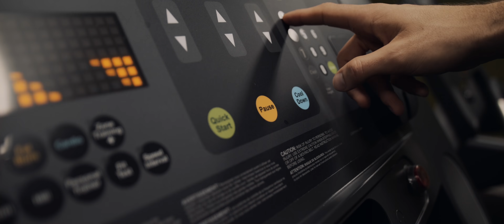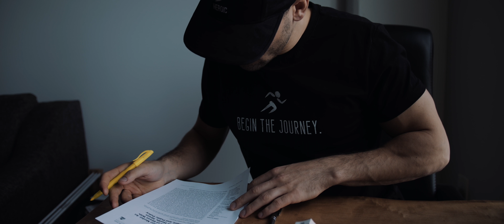STOP GRINDING START EXECUTING | MOTIVATIONAL SPECH - Ben Fanelli from Heroic Minds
Ben Fanelli host of the Heroic Minds Podcast is speaking at a High-School rally.

What do people that achieve peak performance have in common?
They control the story in their mind and they have a "why" that enables them to do anything.